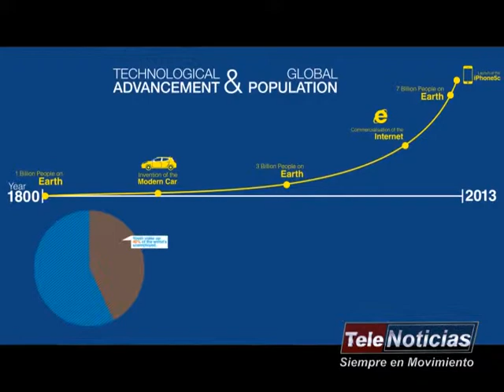Programa De Intercambio